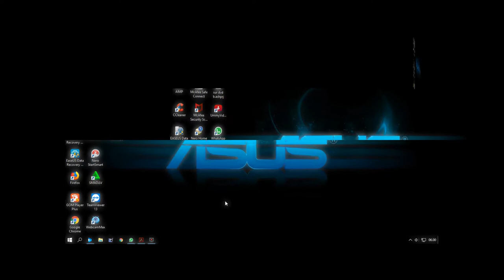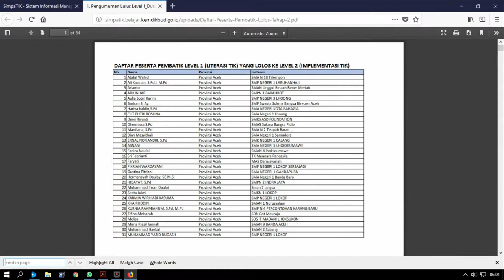Cara Melihat Hasil Tes Online Pembatik Level 1 Rumah Belajar Duta Rumah Belajar Indonesia 2018 HD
1. Video Shooting & Foto Digital
2. Tarup, Disel dan Panggung
3. Make Up pengantin dan Puade
4. Cetak Undangan
5. dan Pelatihan/Kursus Gratis.